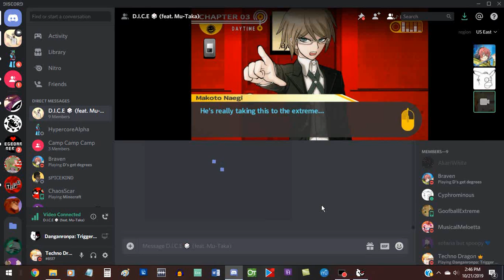Boop For Dominance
Good job, Braven.